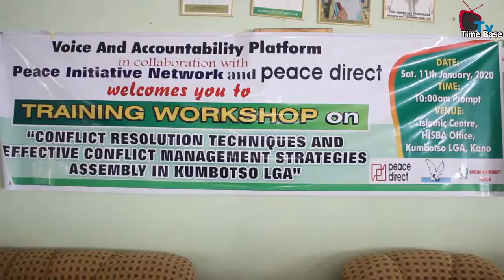VAP train Communities on conflict resolutions.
Time Base TV